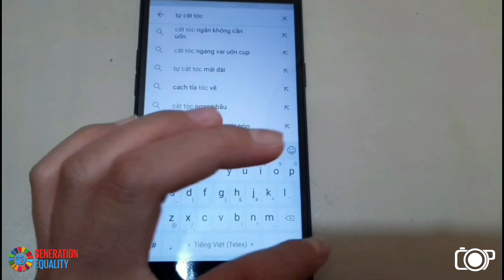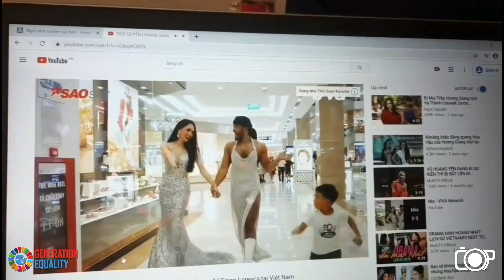Nguyễn Lâm Anh/ Public Speaking/ Generation Equality x Speak-up Competition 2020